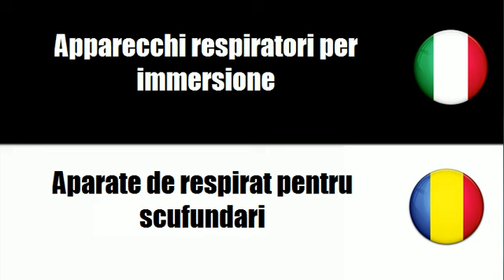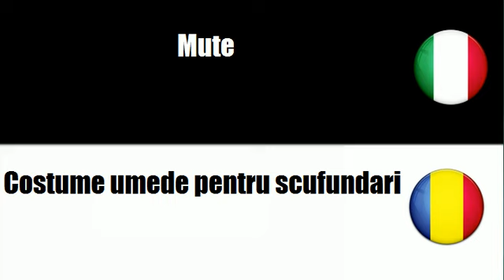Imparare il vocabolario Rumeno # Argomento = Attrezzature per sport acquatici